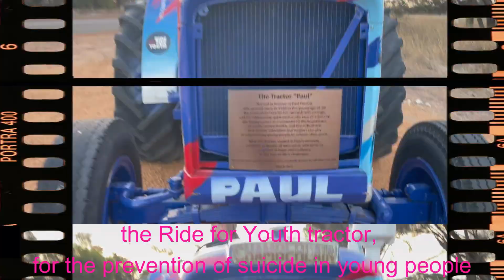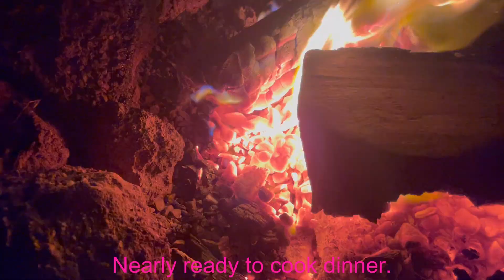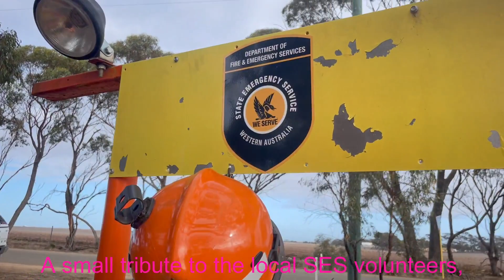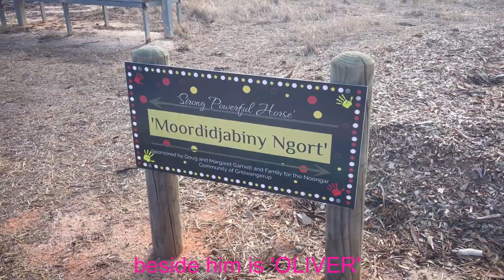The Horsepower Highway, meeting the tractors (Broomehill-Gnowangerup)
The Horsepower Highway, Broomehill-Gnowangerup.

A fun trip, with an interactive map which you can find online, use the QR code on the entry or copy from this the

0:00 Intro
1:08 1- Welcome Sign
1:18 3- PAUL (2 is yet to come)
1:27 4- LARRY
1:38 5- HANNAH
1:59 Time for a break
2:14 6- DICK
2:28 7- BARB
3:15 8- BERTHA
3:25 9- ROY
3:36 10- OLD MONTY & EDWARD
3:59 Monty House Sr ruins
4:11 11- HERO
4:30 12- DIGGER & KERMIT
4:44 13- LIZZY
5:20 Gnowangerup Sporting Grounds Playground
5:44 14- NORMY
6:45 15- MOORDIDJABINY GNORT
7:17 16- DYIPNI
7:43 17- MAD MAX
8:10 18- LUCINDA
8:21 19- WILSON
8:31 20- PALLI & ATTE
8:46 21-DIESEL
9:20 22-LUMPY
9:37 23-BLAZE
9:49 24-CLANCY
9:59 25-ALICE
10:11 26-SNOWY

The songs are selected from the Spotify DADNBEAR playlist, that they listen to while travelling:

Numb/Encore, by Yay-Z, Linkin Park;
Born to be Wild, by Steppenwolf;
Youth of the Nations, by P.O.D.
Youth of the Nation, by P.O.D.